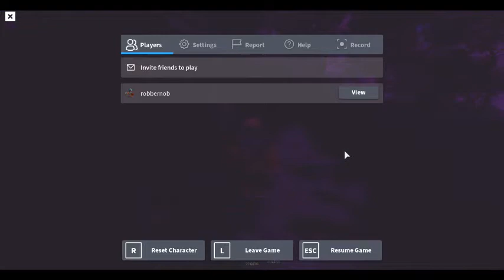LET ME GET UP THIS MOUNTAIN!! REEE (Can I Survive?) - Isle [Roblox] Pt. 2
Today I play the creepy, but amazing game with monsters, snakes, mercenaries, puzzles, betrayal, multiple badges and endings- Isle!